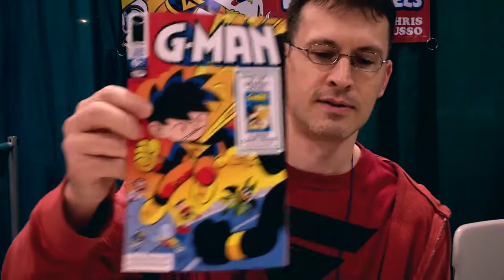Artist Alley: Chris Giarrusso: G-Man for All Ages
Chris Giarrusso, author of the G-Man series and a participant in Artist Alley at the 2012 ALA Annual Conference, talks to Jack Baur about writing for all ages, how he got his start writing comic books, how libraries have received his work, and their role in creating comic book readers